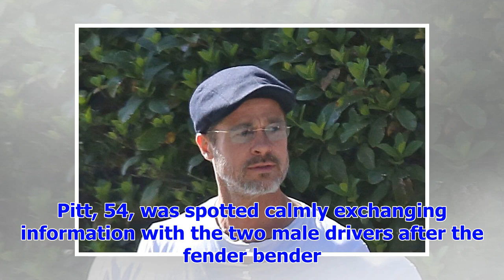[Breaking News]Brad Pitt Tesla involved a three-car pileup as divorce negotiations continue on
Brad Pitt was involved in a three-car accident in LA on Monday. Pitt allegedly crashed his Tesla int...